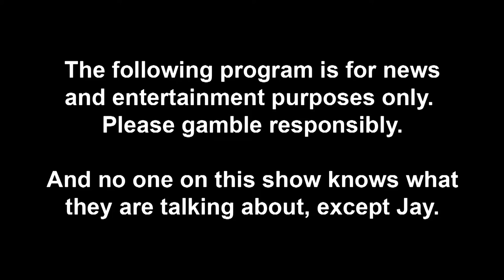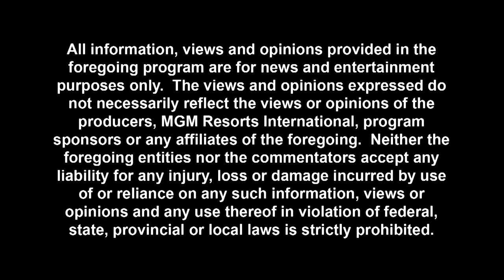How to Bet Basketball, Hockey & Baseball with Jay Rood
Do you want to know more about the world of sports and gaming? The DeGentlemen Show will be posting weekly videos about everything, from fantasy & football, to men's lifestyle & pop culture. This channel will include handicapping experts, picks of the week, panels, games, lifestyle segments, as well as, guest interviews & debates with current and retired athletes who will who breakdown what it’s like to be in the game and how that effects the outcome.